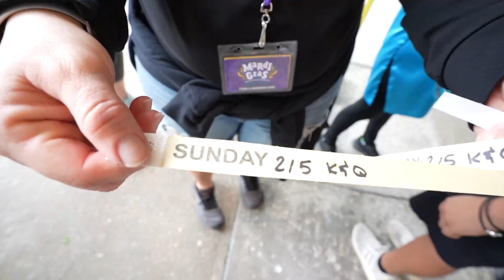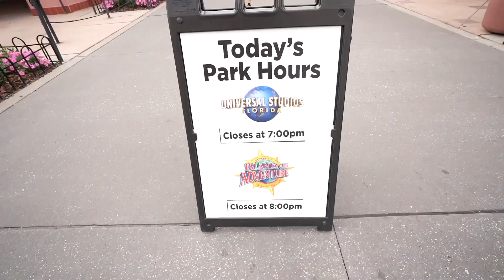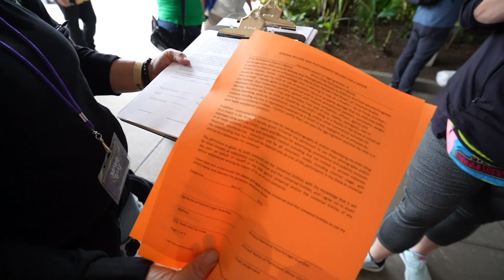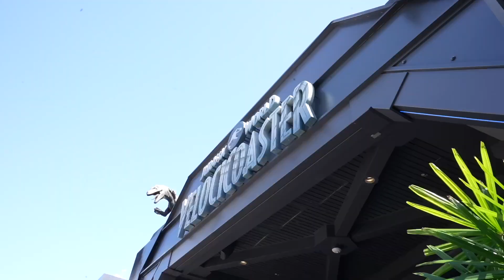See What it Takes to Ride on a Mardi Gras Float at Universal Studios!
Hey guys!

In this video we are going to show you what it takes to ride on a Mardi Gras Float at Universal Studios.

Join us for a very fun event inside Universal Studios as we are going to share with you how we were able to be part of the Mardi Gras Parade. We were able to find reservations to ride on a float in which allow us to be able to party while throwing out beads to the guests. We will show you how we got there as well as the entire process from the moment you arrive to Universal Studios until you ride on the float!